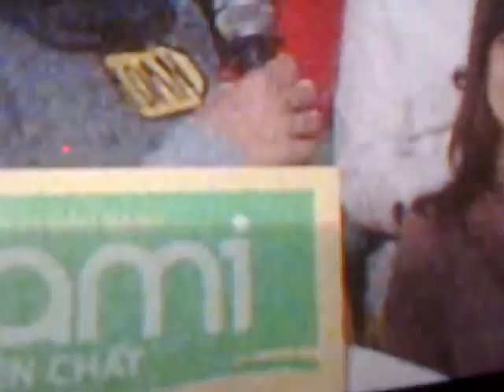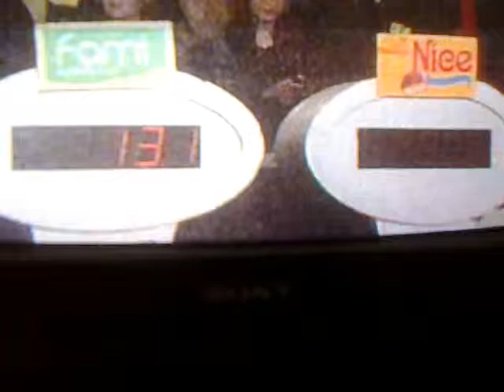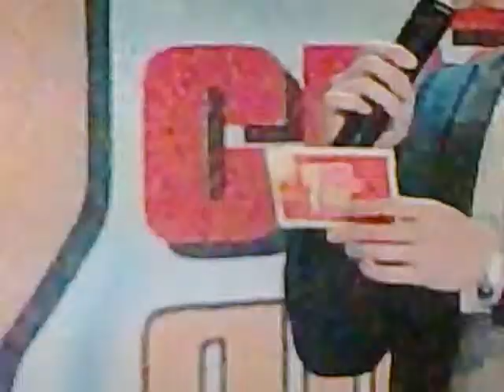HCGĐ 27 1 2013